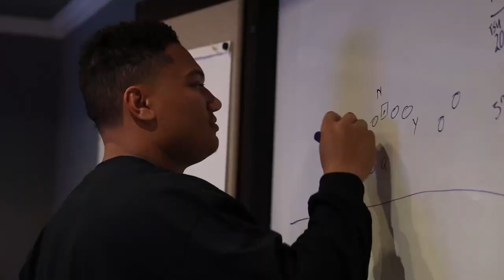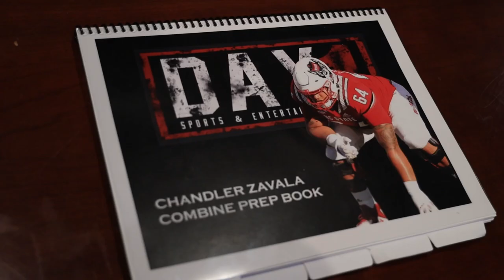Chandler Zavala Interview | NFL Draft 2023 | Carolina Panthers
We sat down with NC State & now Carolina Panthers OG Chandler Zavala to discuss his football story and preparing for the NFL Combine and his path to the NFL Draft 2023.